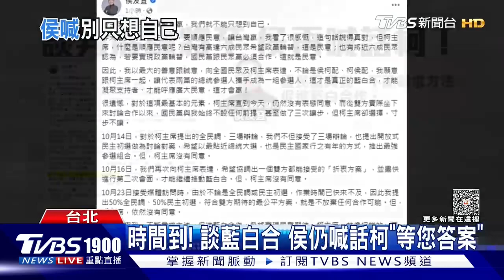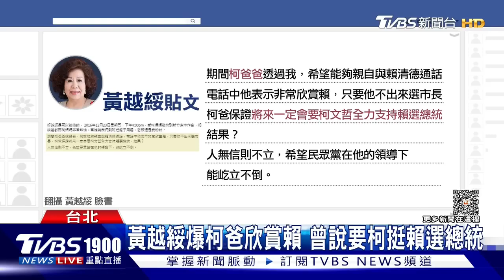【發燒話題】要搭會贏的！傳柯文哲屬意「韓國瑜」 藍白合變「藍白拖」 6成不看好